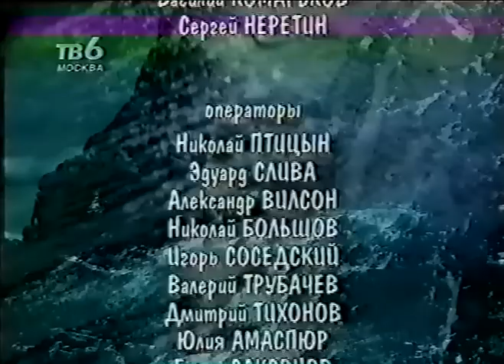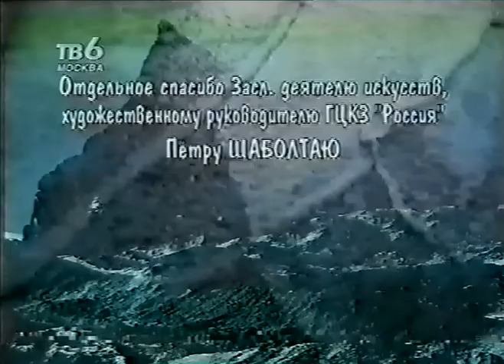Ваша музыка - Диана Гурцкая ( ТВ-6 , 1999 )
1. Идиллия.
2. Есть ли любовь на свете.
3. Две луны
4. На прощание
Немного биографии под кадры выступления на "Ялта-95",
фрагмент клипа "Волшебное стекло"
5. Верность
6. Ты здесь
7. Сердце
8. Я не люблю тебя
9. Ты прости меня